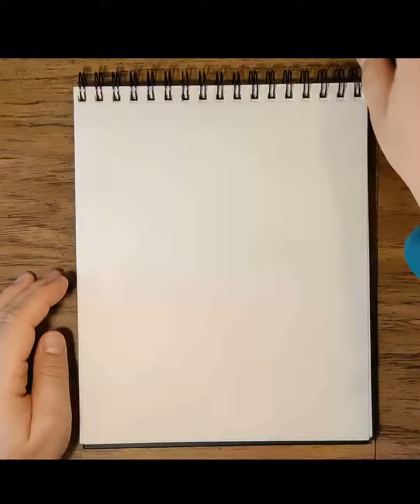Scribble Monster for May 6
Another Scribble Monster warmup